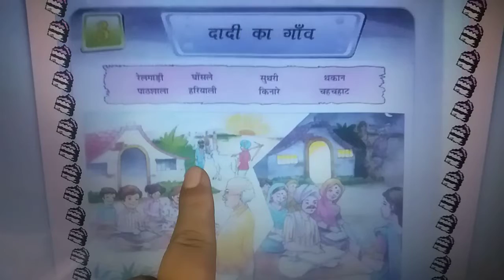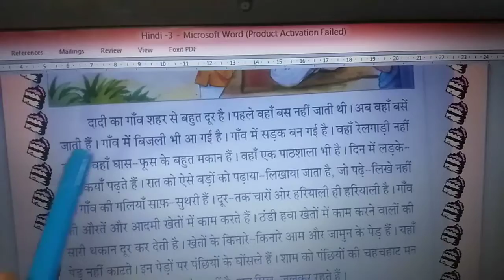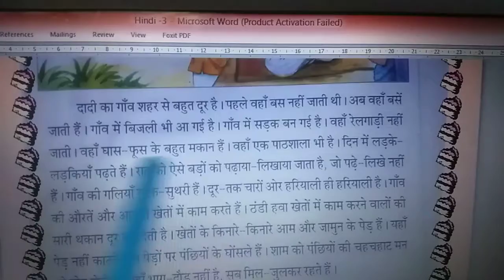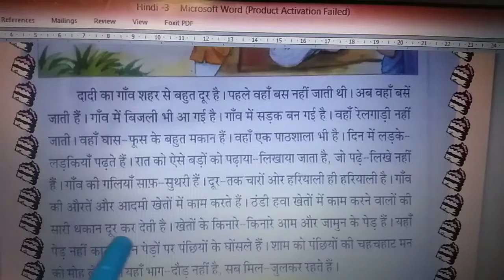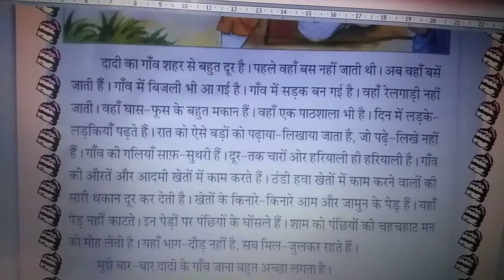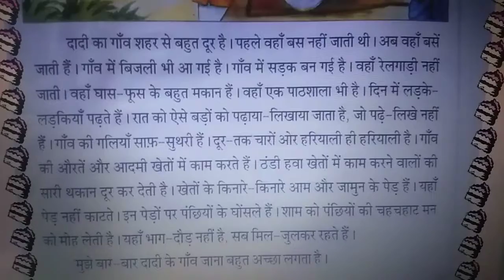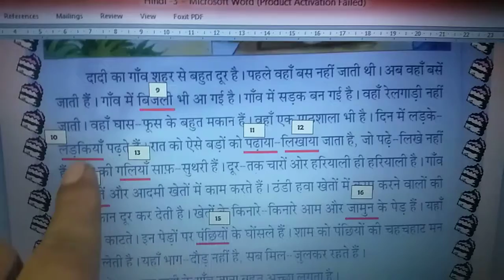कक्षा - 2 ll विषय - हिन्दी ll पाठ - 3 दादी का गाँव ll प्रियंका द्वारा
पठन - पाठन